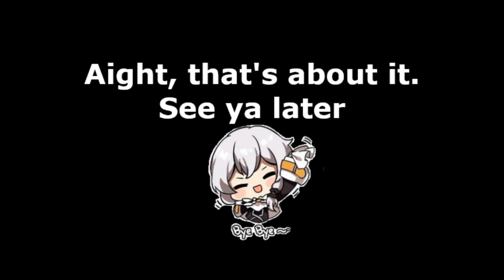Elysia and Mei besties. Kinda... - Elysian Realm Day 7 | Honkai Impact 3rd